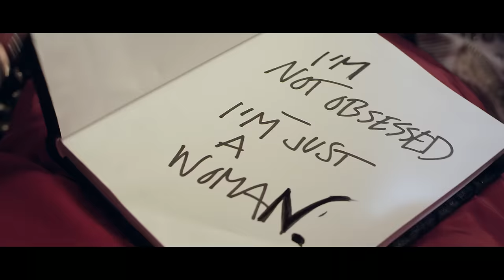Krista Siegfrids - Marry Me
Director: Elias Koskimies

Music video by Krista Siegfrids performing Marry Me. (C) 2013 CK Music, under exclusive license to Oy EMI Finland Ab